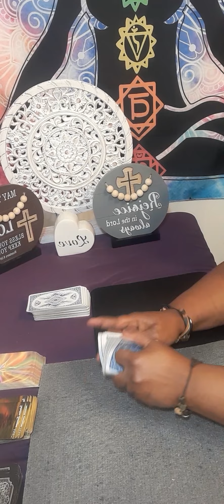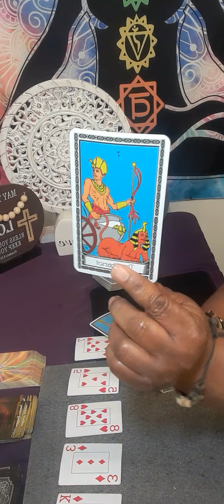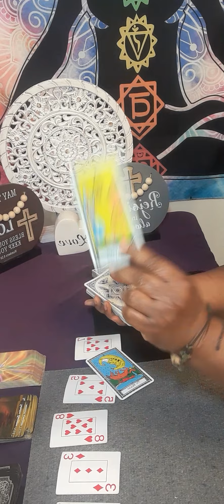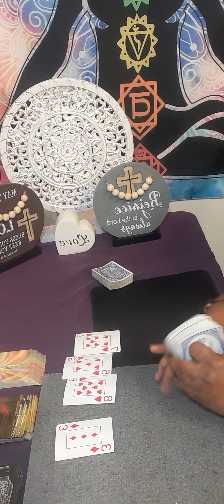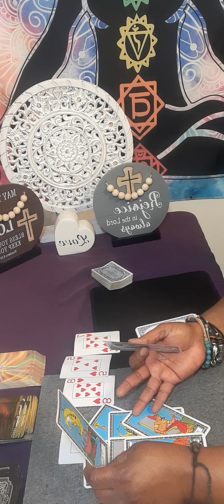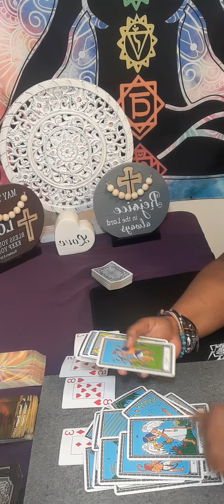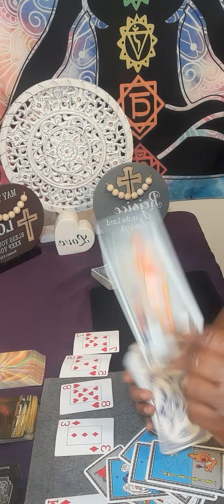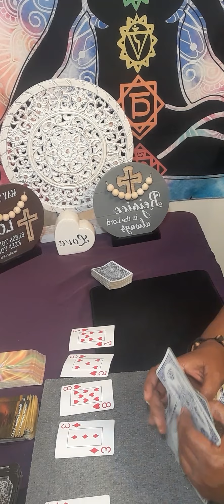virgo VIRGO GOOD news is coming in 2 wks💸and a new friend will mean the turning point in your life💑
Or

 I charge

15 minutes $60.00

20 minutes $80.00

30 minutes $112.00

dollars  to my  channel .You will get a reading using every tarot cards in my deck. It will be a  video on YouTube private, only you can view it.  Serious inquiries only! Everything you need to know is on here. Turn around time 3 to 12 hours. If you want it less then 3 hour emergency reading, it will be 80 dollars. My cut off time is 3pm .After 3pm you will receive it the next day.I will start back during readings at 11am. Thank you for understanding!

 Or

What questions you want answers. Three major questions please.Turn around time is 3 to12 hour, If it is after 3pm you will receive it the next day.I will start back during readings at 11 am. please do not ask what month and date this person will  return to you . I do not give people date and time.YOur reading will only be displayed for 1 week!

I am a reader that is very intuitive. No, I did not go to any fancy tarot school. This gift was passed on through generations.I am a cancer moon. I want to help all signs with relations, finance, and work. What leads me to my spiritual path, when I met a narcissist. It was a very painful journey. I am here to let you know who you are dealing with. I am a new reader trying to grow my channel. I am a different kind of reader. I do my own style of reading. NO refund will not offer. The user is responsible for his or her own life choices and decisions.

virgo love

virgo horoscope

virgo tarot

aquarius december 2022 tarot

cancer 2022 tarot reading

virgo december 1 2022 horoscope

virgo next 48 hours

december 2022 virgo

starbright tarot

virgo reading

virgo tarot

virgo tarot december 2022

pisces

tarot virgo

virgo december 2022 tarot

virgo reading december 2022

virgo weekly december

December 1
December 2022
starbrighttarot awakening

cancer
gemini
sagittarius
virgo
libra
aries
taurus
leo
scorpio
capricorn
aquarius
pisces
psychics

tarot readings

psychic reading

psychic medium

tarot reader

psychic readers

Tarot reader

psychic development

psychic reading

psychic services